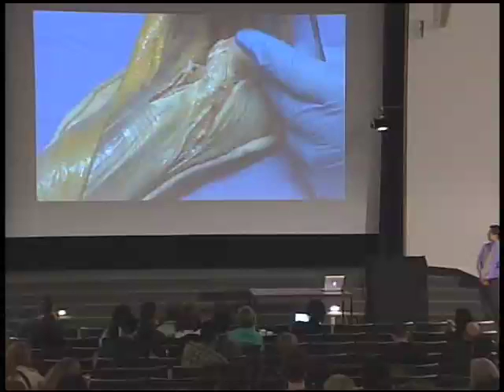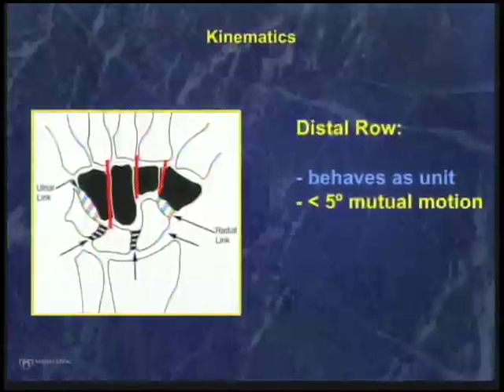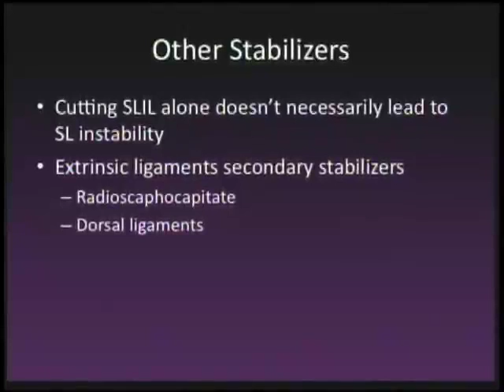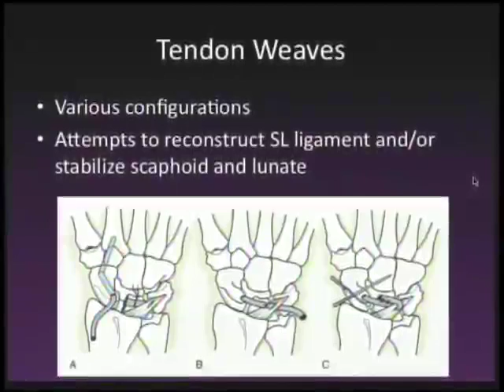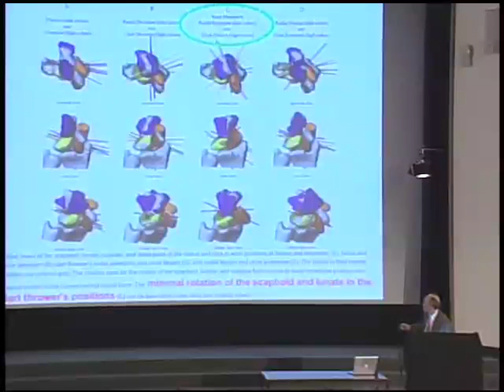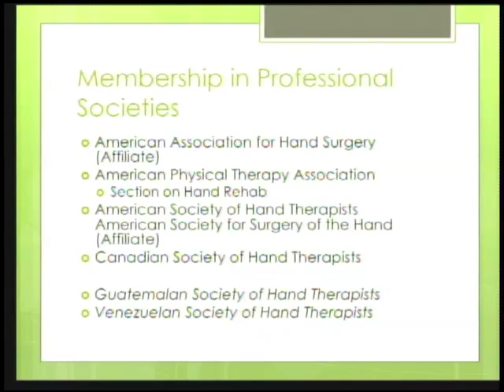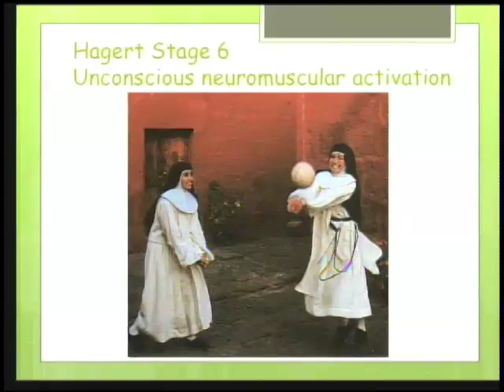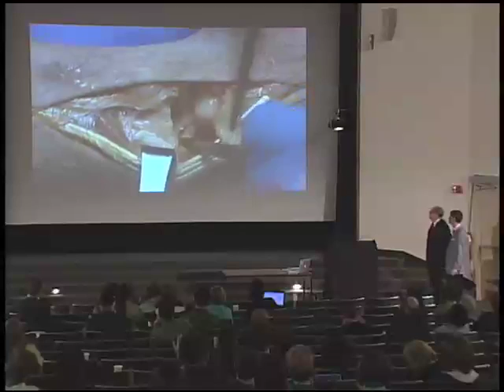2012 Hand Course Session 2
The 2012 Hand Course was on Saturday, April 21, 2012. Session Two hosted at the University of Washington by The Department of Orthopaedics and Sports Medicine provides insight on "Carpal Instability".

First Talk: "Carpal Anatomy and Biomechanics"
Second Talk: "Scapholunate Instability"
Third Talk: "Perilunate Injuries"
Fourth Talk: "Therapy- When to Mobilize and When to Stabilize"
Fifth Talk: "Anatomy/Q&A"